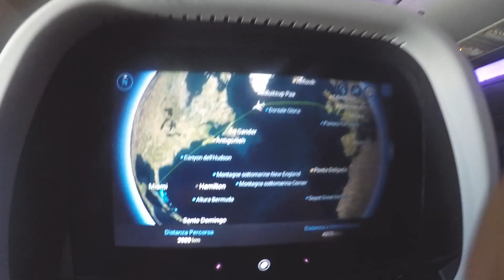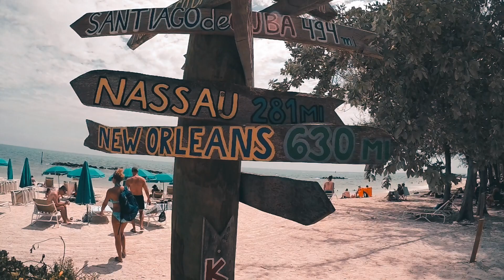SEMBRA UN FILM || Florida 2018 || VLOG 01 (Key West)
Mai stati in Florida?
Vi ci porto io! ;)

Attrezzatura:
Canon EOS 600D
GoPro Hero5
Microfono Rode